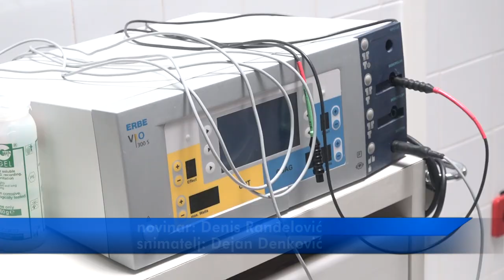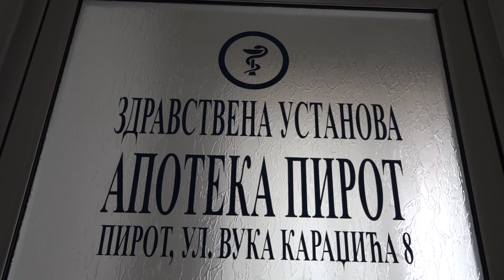SNS O ULAGANJIMA DRŽAVE U ZDRAVSTVO I O APOTEKARSKOJ USTANOVI PIROT